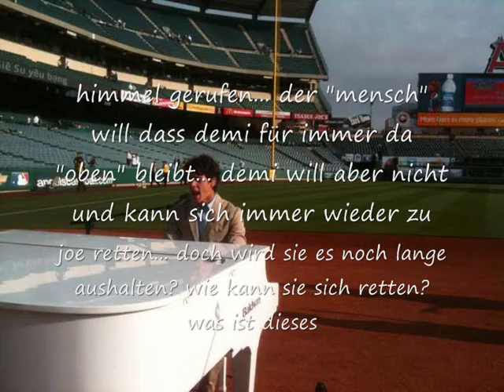Time of our lives- Info zu den folgenden Folgen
Wir sind um genau zu sein schon sehr weit, aber wir hatten auch ein wenig Probleme...

-wir haben zwei Rollen verloren
-wir wurden aus unserer ursprünglichen gruppe geworfen, und mussten eine andere Gruppe eröffnen, weil die gründerin es nicht mochte, dass wir so romantisch sind oder so... x(
-derzeit hatten wir selber auch viel stress mit schule, also konnten wir auch nicht so viel schreiben und mussten sehr viel lernen...
-außerdem durchleben wir gerade die phase, bei der man über alles weint... im moment heule ich auch voll rum...
aber eine gute nachricht:
in den folgenden folgen wird es total romantisch und ein (meiner meinung nach) total süßes päärchen kehrt zurück... durch einen flugzeuabsturz! jojo und ich spielen da mit und ich verspreche euch: wer nelena liebt (uups ein hinweiß ;-)) wird weinen!